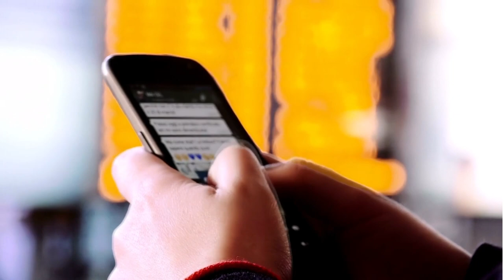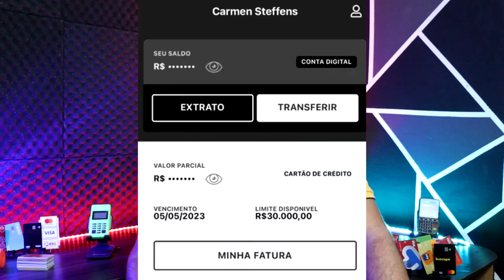Cartão Carmen Steffens continua com tudo, liberando só limite alto, olha isso